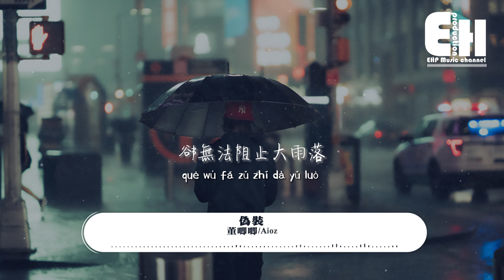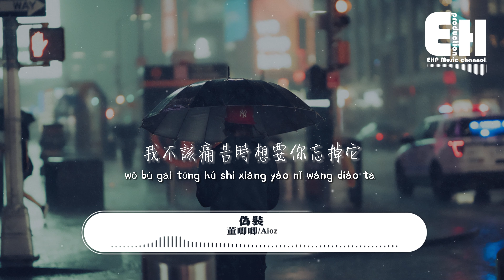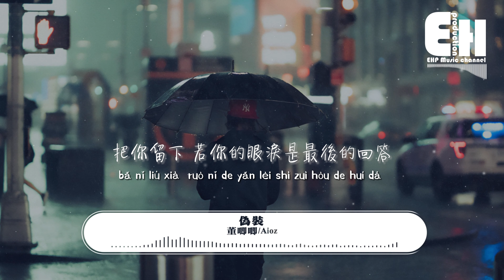董唧唧/Aioz - 偽裝『尋找你一天又一天，也許愛並不只是愛，只是難過時需要我在。』【動態歌詞/Vietsub/Pinyin Lyrics】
演唱：董唧唧/Aioz
作詞：doseven/Two-R/董唧唧/Aioz
作曲：doseven/Two-R/董唧唧/Aioz
出品：網易子彈

把思念偽裝成雲朵
躲藏在太陽照射不到的那一片天
卻無法阻止大雨落
盤旋在你高空看你穿梭在人群間
你根本不明白 為何我一出現就是晴天
不是意外 為你隔絕掉雷鳴和閃電
和你的相遇是我命中註定的情節
但是卻很奇怪 你給我的感覺總是若隱又若現

我的身體
已為你變透明
是誰的問題
我不想再去說明了

在你離開後
想念生了鏽
我還沒愛夠
該怎麼拯救
把你留下
塵封的回憶來充當愛的籌碼

在你離開後
想念生了鏽
我還沒愛夠
該怎麼拯救
把你留下
若你的眼淚是最後的回答

只是想念又想念
不想拉進又拉遠
我望世界千萬遍尋找你一天又一天
也許愛並不只是愛
只是難過時需要我在
需要陪伴需要信任
但是我卻忘了愛一切的基本
是共鳴著的靈魂
是各自背著痛苦但是相互安慰的人
我不該痛苦時想要你忘掉它
就再吻我吧
若你回頭的話

我的身體
已為你變透明
是誰的問題

在你離開後
想念生了鏽
我還沒愛夠
該怎麼拯救
把你留下

在你離開後
想念生了鏽
我還沒愛夠
該怎麼拯救
把你留下
wow wow

出品人：如風
監制：吳姝霆
企劃：吳姝霆/陳磊Alvin
製作人：KIPES@放肆音樂
編曲：KIPES/TcovEl
錄音：Bayboy/顧雄
吉他：Kacar車
混音/母帶：YOZZEE
商務統籌：吳姝霆/陳亦心
製作統籌：陳磊Alvin
推廣：葉增輝/K.

00:00:00  董唧唧/Aioz - 偽裝
00:00:51  副歌 (Chorus)